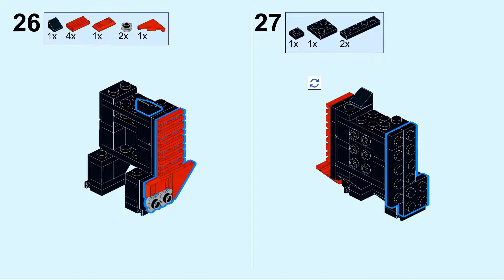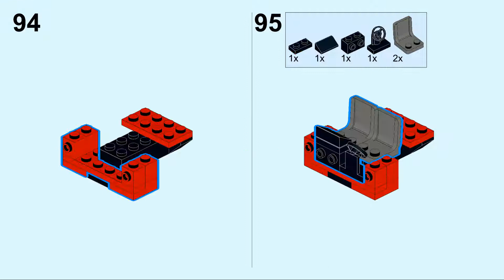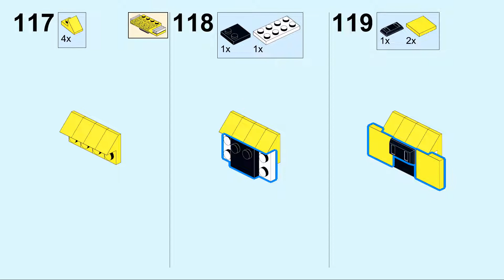Bauanleitung für den TATRA 4x4 der Feuerwehr - LEGO® MOC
MOC aus Klemmbausteinen von LEGO®, gebaut von Klemmy Stein:
die Bauanleitung den TATRA 4x4 der Feuerwehr.